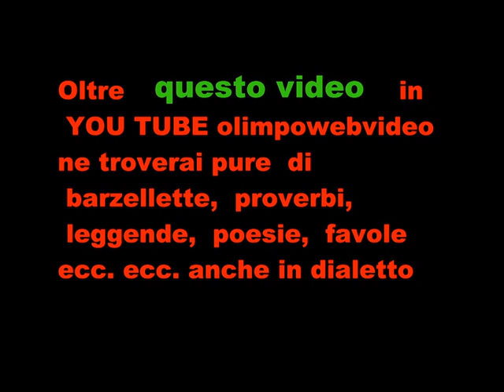CORO SANTA CROCE A ISOLA FOLK DEL 2011 A SUISIO FILE 808 9 ° VIDEO.wmv